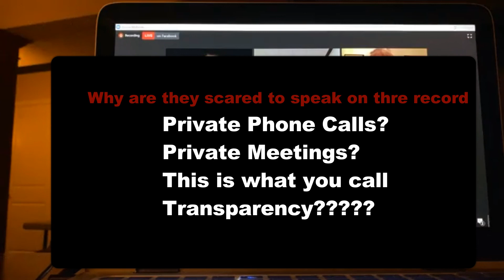Red Bank Councilman Michael Ballard